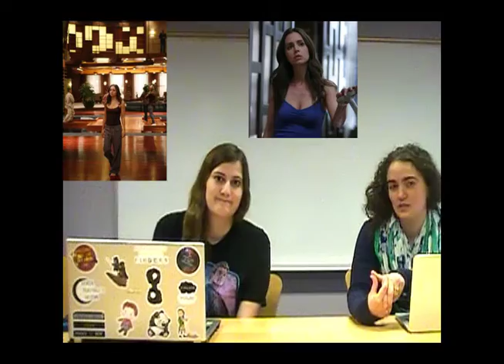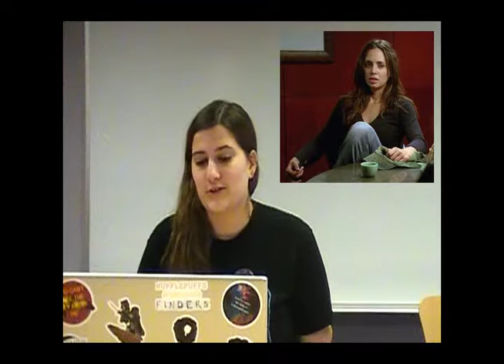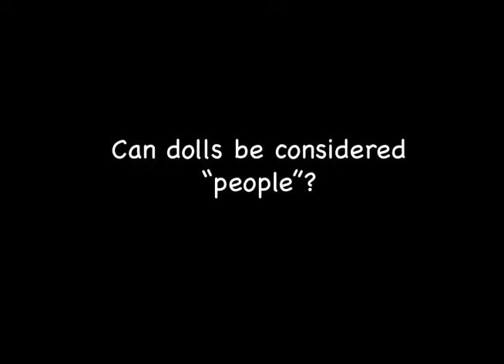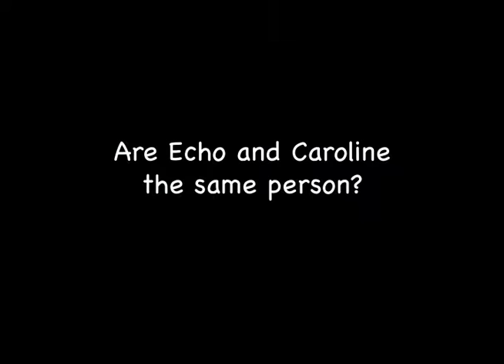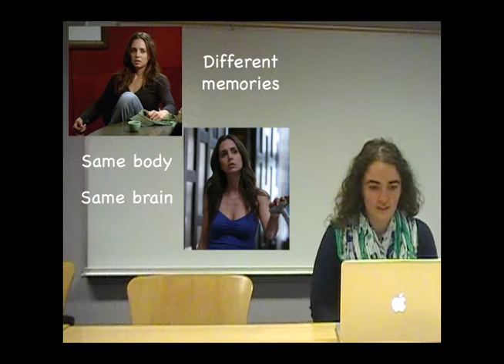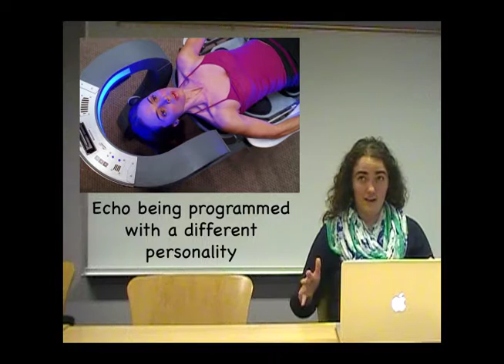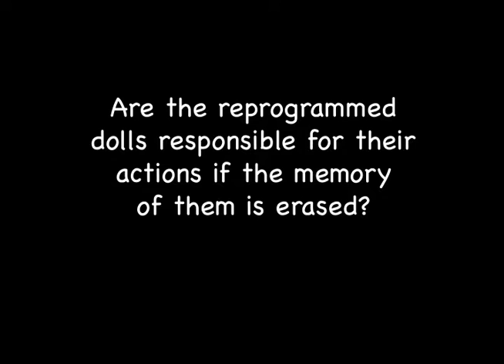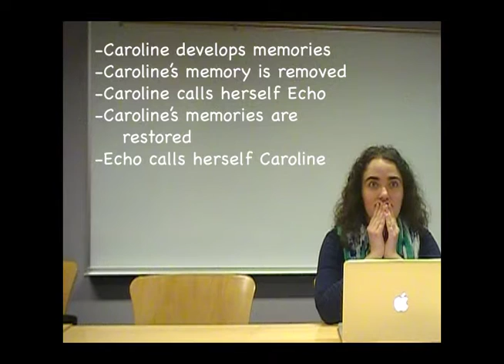Dollhouse: Film Raid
Our review of Joss Whedon's "Dollhouse" For Philosophy and Science Fiction class.